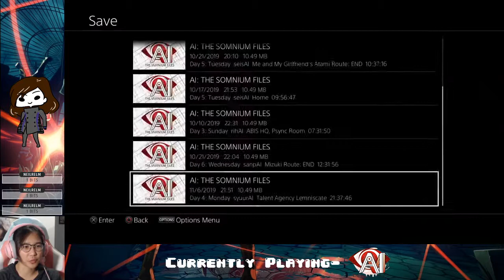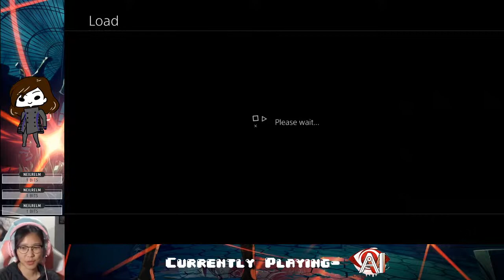Ep. 10- ANALaiZING | AI: The Somnium Files Blind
How does Iris know so much about conspiracy theories...

Stay toasty :)